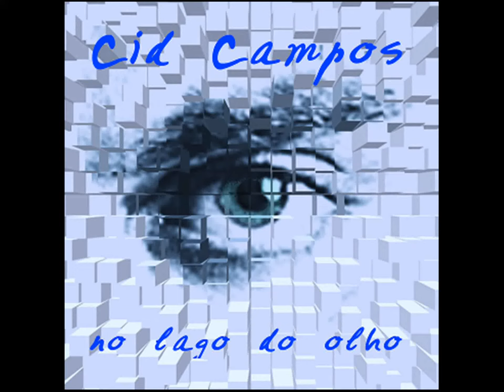Cid Campos 17. Maringuelê (Cid Campos)